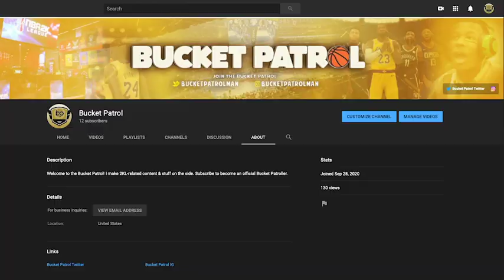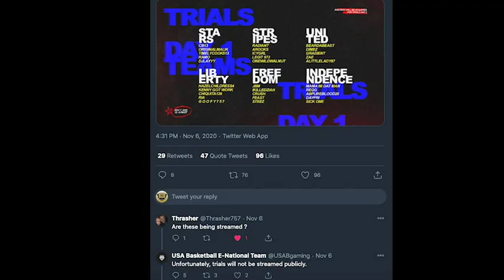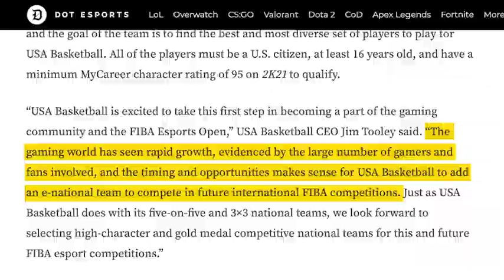2K IS AN OLYMPIC SPORT??? The USA E-National 2K Team!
So I mentioned the 2KL was one big deal & they’ve proved it yet again with their latest announcement: The USA basketball team is putting together a team of (get this) 2K players to compete against other countries.

You…must not have heard me - 2K is now officially an Olympic sport. In a world where Polo, Darts, Cricket, and f*cking football aren’t Olympic sports, 2K’s an international Olympic event! To all the parents who told their kids get off the game & go outside, just consider the fact you robbed your kids from being Olympians (myself included).